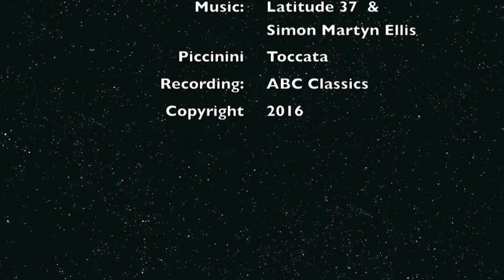RH Standard Heated Spatula